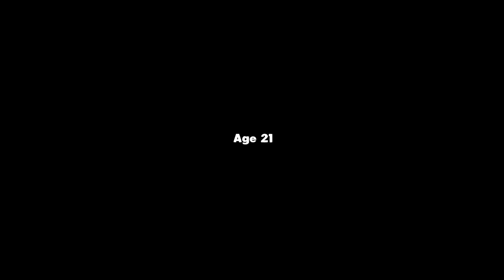1000 YEARS AS IRONMAN! (Roblox)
1000 YEARS AS IRONMAN! (Roblox)